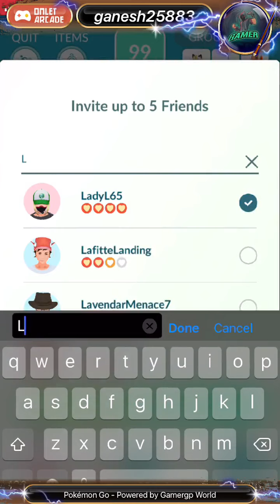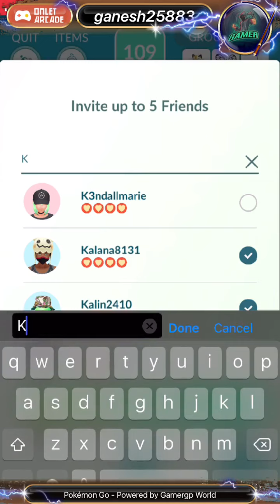Pokémon Go - Tornadus Therian Form Remote Raid (March 31, 2021)